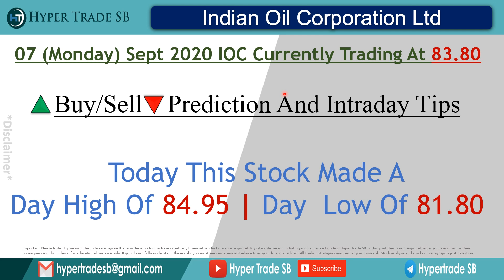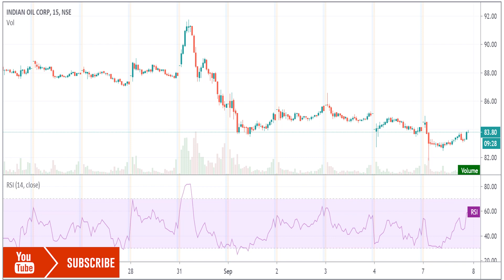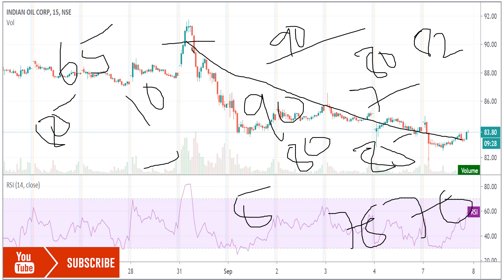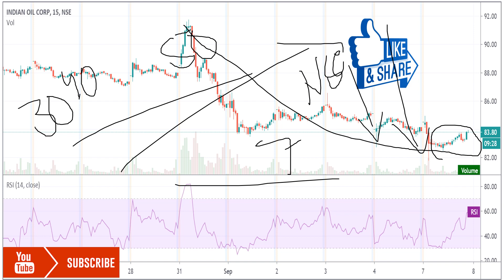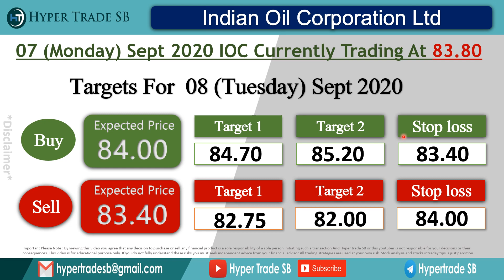Indian Oil Corporation Share price Targets 08 Sept /IOC intraday tips/IOC Share Latest news/IOC LTD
INDIA🇮🇳
✳️Hello everyone  🙏

Indian Oil Corporation  share forecast
Indian Oil Corporation  share price targets
Indian Oil Corporation  tomorrow's movement
why is Indian Oil Corporation  falling or rising

IOC  Share Price | IOC  Stock Price | Stock/Share prices | IOC  Ltd | IOC  Ltd. Live BSE/NSE |  F&O Quote of IOC  | IOC  forecast target analysis (Buy Sell recommendations)
IOC  share price targets today Closing Price Charts analysis.

IOC  buy sell technical analysis & forecast predictions with share price targets for today short term/sbi target today.
IOC  short | long term forecast and share price targets IOC  share price target 2020/IOC  buy sell technical analysis & forecast predictions with share price targets for today short term.
/IOC  news/Nifty50 IOC  stock analysis/IOC  Stock(buy sell).

IOC  Share Price Target/IOC  Stock Technical Analysis Breakout Levels/What to do in IOC  stock? |
IOC  target tomorrow/IOC  intraday tips/IOC   share target.

Forecast share price (forecast) & targets/IOC  Forecast & Share price (target)(2020)/IOC  share price live
IOC  share price today live/IOC  share price in 2020IOC  Forecast share price target NSE stock exchange.

IOC  Share News/IOC  Stock Price/IOC  Ltd/IOC  Stock Price | IOC  Ltd/IOC  Analysis/Stock/Share prices/IOC  Ltd .